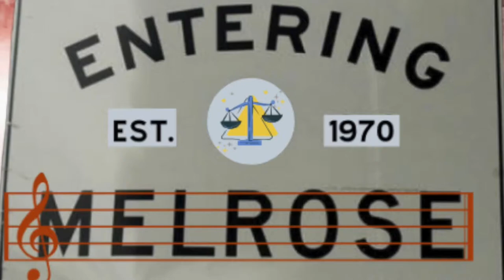REACTION-JULIE LONDON-MIDNIGHT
INTENDED SCHEDULE, HOWEVER LIFE, NEW MUSIC AND REQUEST FROM MEMBERS. OF MelsCrew takes PRECEDENCE…..

M-REACTOR DAY